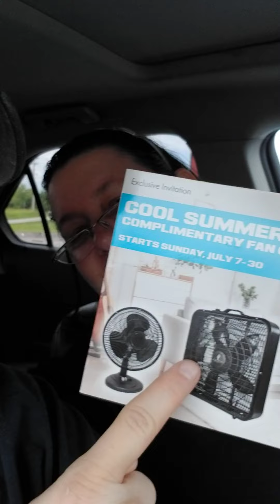BILLCO'S STROKE REHAB: JULY 8, 2024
Bill does outpatient therapy.